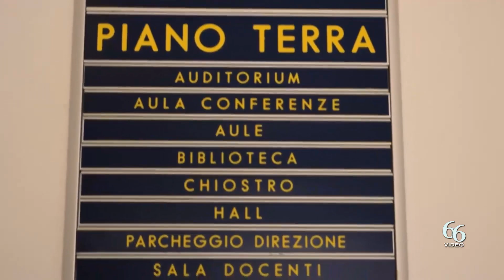Noto Una residenza universitaria per gli studenti del Cumo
Dal ministero dell’Università in arrivo 960 mila euro per dotare gli studenti del Cumo (il Consorzio universitario mediterraneo orientale che comprende i comuni della zona sud) di una residenza universitaria.

Attraverso questi fondi si consentirà l’acquisto di un edificio nei pressi della sede di Palazzo Giavanti, parte alta di Noto, che potrà poi ospitare 32 posti letto. “Sono soddisfatto – dice il parlamentare di Fratelli d’Italia Luca Cannata – per essere riusciti a raggiungere un traguardo così importante per i nostri ragazzi.

Ho seguito l’iter da parlamentare con il presidente del Cda Rosario Pignatello, che ha lavorato perfettamente per la partecipazione al bando. Il nostro è stato un lavoro di squadra, anche con il rettore dell’Università di Messina Salvatore Cuzzocrea, e ciò dimostra che quando si fa squadra si vince.

E si riesce a offrire i servizi necessari per i nostri studenti”. Una volta acquistato l’immobile, questo dovrà esser adeguato e in grado di ospitare 32 posti letto oltre alle zone in comune.

Quindi si procederà all’assegnazione tramite apposito bando. “Da anni – conclude l’on. Luca Cannata – mi batto per offrire ogni possibilità ai giovani che intendono laurearsi nel nostro territorio e che non vogliono o non possono trasferirsi altrove. Così il presente e il futuro dell’insediamento universitario del Cumo sembra essere indubbiamente più roseo”.